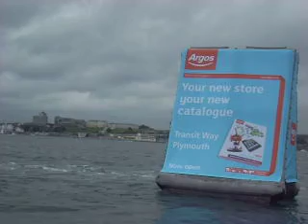Argos Plymouth 057.MOV